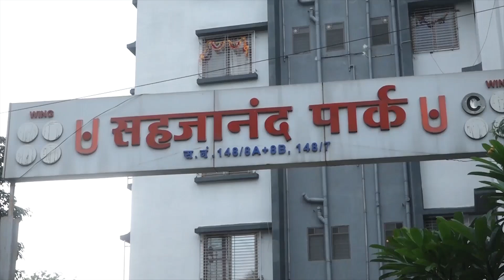9 News : Nashik: मोबाईल चोर जेरबंद! मोबाईल चोरण्यासाठी लावली होती नवी शक्कल..